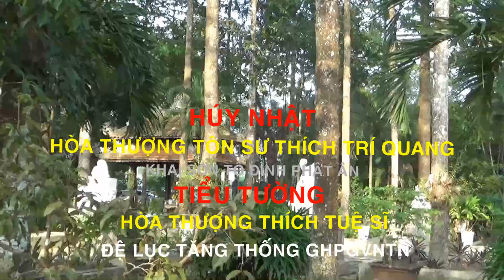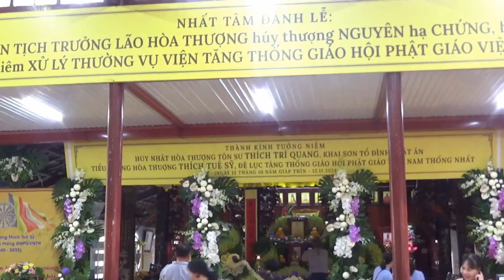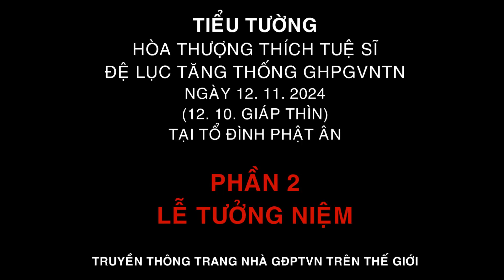LỄ TIỂU TƯỜNG HÒA THƯỢNG THÍCH TUỆ SĨ PHẦN 2